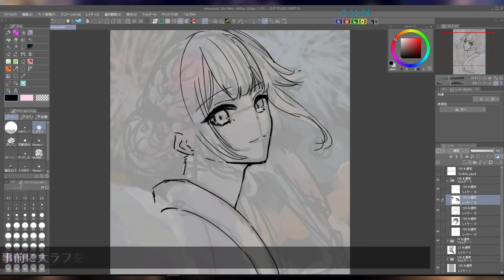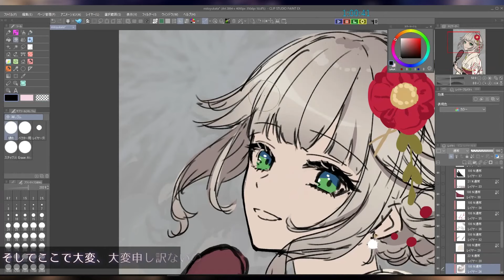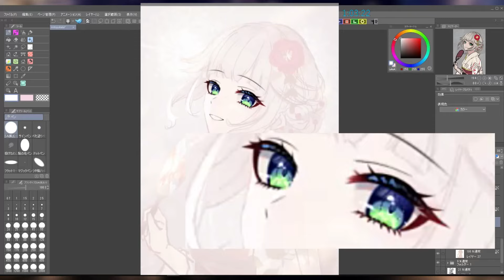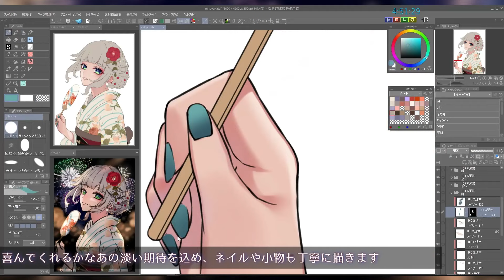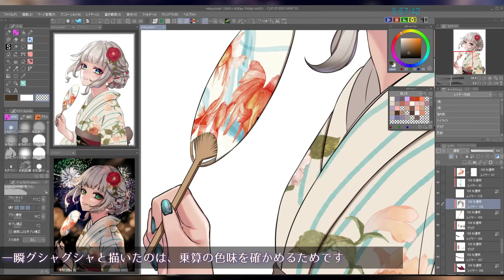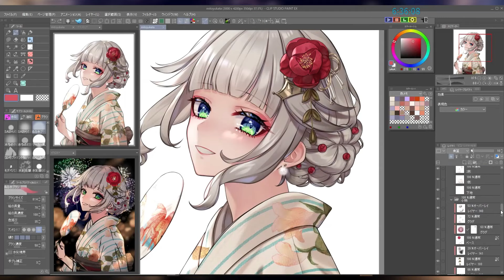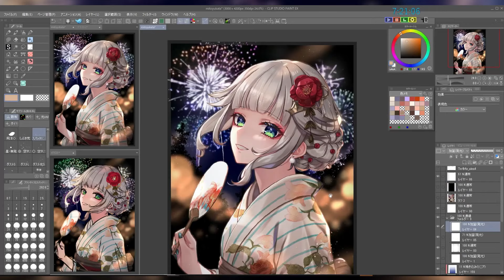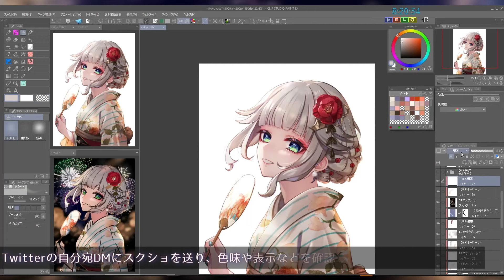【イラストメイキング】浴衣[時雨ミト] 描いてみた 字幕解説付き 【speed painting】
※8/24 英語字幕用意しました！
この度ご許可を頂きましてご依頼絵の動画化、広告設定をいたしました。ありがとうございます！

使用ソフト
所用時間 約9h+素材や資料を集める時間

とりあえずエゴサするタグ→こごめ有